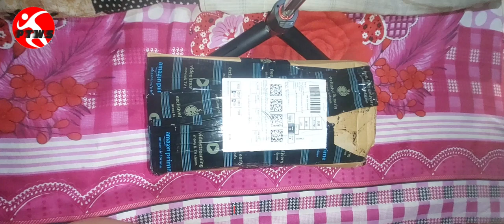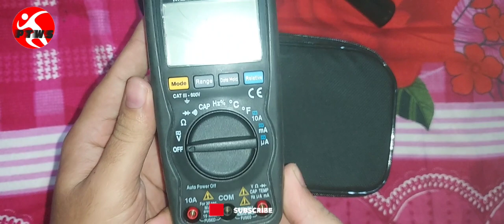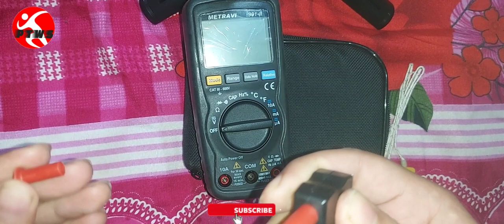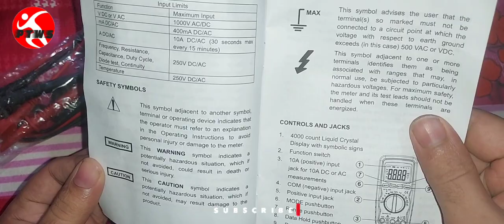Metravi 901-IV TRMS Compact Digital Multimeter with Analogue Bargraph & Double Insulation